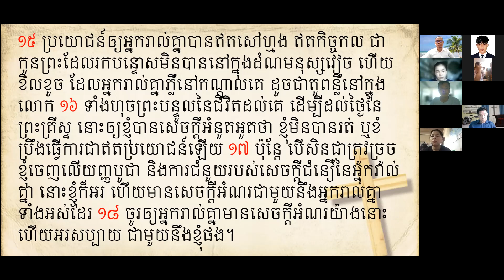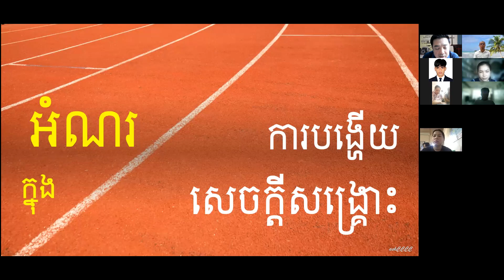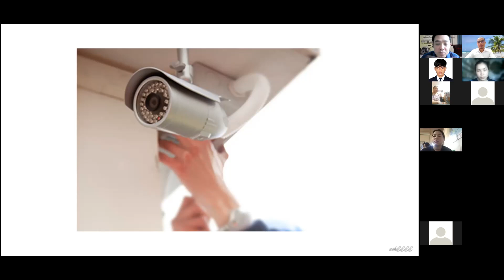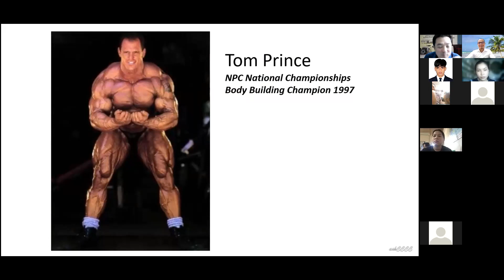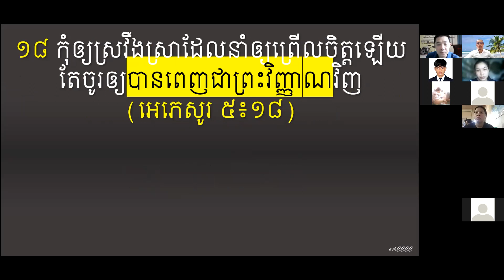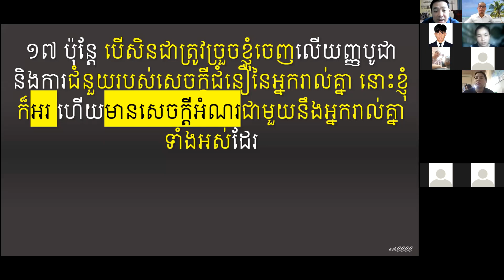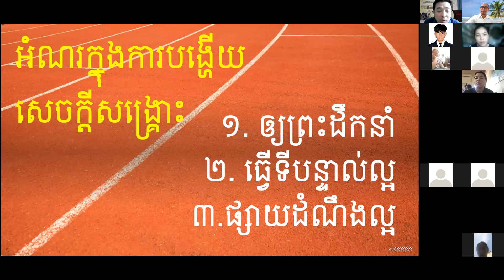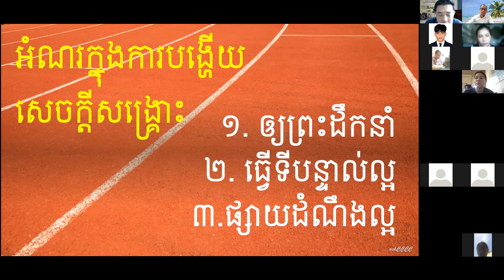អំណរក្នុងការបង្ហើយសេចក្ដីសង្គ្រោះ | លោក អន សាកល [August 22, 2021]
(ភីលីព ២:១២-១៨)
យើងថ្វាយបង្គំព្រះនៃយើង រៀងរាល់ថ្ងៃអាទិត្យ តាមរយៈកម្មវិធី Zoom​ ការថ្វាយបង្គំនិងចាប់ផ្ដើមនៅ ម៉ោង ៩ ព្រឹក។
ID: 580​ 697 4841
Passcode: 1111